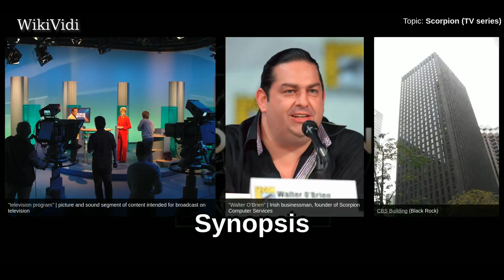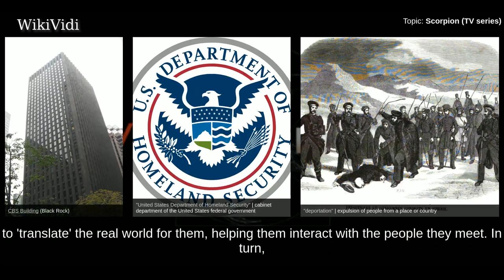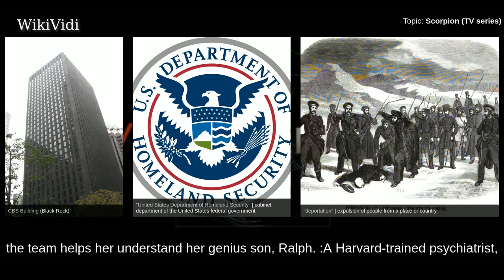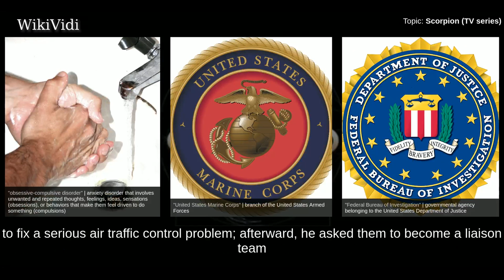SCORPION (TV series) - WikiVidi Documentary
Scorpion is an American action drama television series loosely based on the life of computer expert Walter O'Brien. In the series, O'Brien and his friends help each other to solve complex global problems and save lives. The series premiered on September 22, 2014 and airs in the United States on CBS. On October 27, 2014, CBS placed a full season episode order for the first season. In March 2017, CBS renewed the series for a fourth season, which premiered on September 25, 2017.

Shortcuts to chapters:
00:00:53: Synopsis
00:01:24: Main
00:03:25: Critical reception

Copyright WikiVidi.